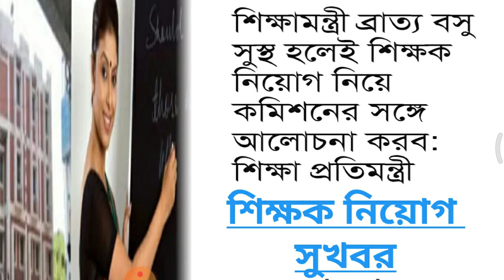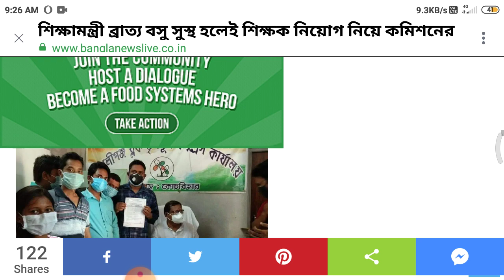upper primary শিক্ষক নিয়োগ, upper primary ssc slst,upper primary latest news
Success-Quest
upper-primary-update
geograpgy_ bengali_history